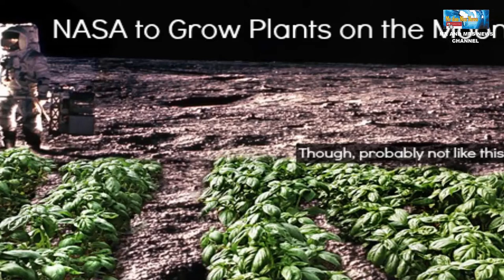ILMUAN SUKSES MENUMBUHKAN TANAMAN MENGGUNAKAN SAMPEL TANAH DARI BULAN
TERIMAKASIH !!

Para ilmuwan dari University of Florida memberikan kabar baik bahwa mereka berhasil membudidayakan tanaman di tanah bulan untuk pertama kalinya. Pencapaian itu bisa memengaruhi misi luar angkasa jangka panjang nanti di mana astronot perlu memiliki akses ke sumber makanan mereka.Untuk melakukan percobaan, para ilmuwan meminjam sampel regolith bulan yang dikumpulkan dari lokasi berbeda di bulan selama tiga misi Apollo yang berlangsung lima dekade lalu. Kemudian mereka menaruh benih tanaman Arabidopsis dalam sampel kecil regolith.
Setelah itu, tunas hijau mula muncul hanya dalam dua hari. Namun, sekitar hari keenam, terlihat tanaman itu tidak sesehat seperti yang ditanam di tanah bumi. Tanaman tumbuh lebih lambat dan memiliki akar kerdil serta beberapa tanaman memiliki daun kerdil.Pada hari ke-20 tepat sebelum tanaman mulai berbunga, tim memetik tanaman untuk mempelajari asam ribonukleat (RNA) dan asam nukleat yang ada di semua sel hidup yang memiliki kesamaan struktural dengan DNA. Hasil tersebut memperlihatkan tanaman memang mengalami stres.Respon tanaman mirip dengan cara Arabidopsis yang tumbuh di lingkungan keras lain, seperti di tanah dengan banyak garam atau logam berat. Selain itu, para ilmuwan juga mengatakan kualitas tanah bulan bervariasi karena satu sampel secara khusus menghasilkan hasil pertumbuhan yang lebih buruk dibandingkan dua lainnya.Sekarang tim berencana untuk menggunakan regolith yang sama untuk menabur lebih banyak benih. Tindakan itu bertujuan untuk mengetahui apakah cara tanaman mengkondisikan bahan bulan.Studi ini dilakukan ketika Badan Penerbangan dan Antariksa Amerika Serikat (NASA) bergerak maju dengan program Artemis yang berencana untuk menempatkan manusia kembali ke permukaan bulan untuk pertama kalinya sejak misi Apollo 50.Kepala NASA Bill Nelson mengatakan studi ini sangat penting untuk tujuan eksplorasi manusia jangka panjang. Sebab, mereka perlu menggunakan sumber daya yang ditemukan di bulan dan Mars untuk mengembangkan sumber makanan bagi astronot yang tinggal dan beroperasi di luar angkasa.Astronot di Stasiun Luar Angkasa Internasional (ISS) juga telah bereksperimen dengan cara menanam tanaman yang dapat dimakan di satelit yang dapat dihuni dengan tanaman hijau yang berhasil dibudidayakan selama bertahun-tahun.